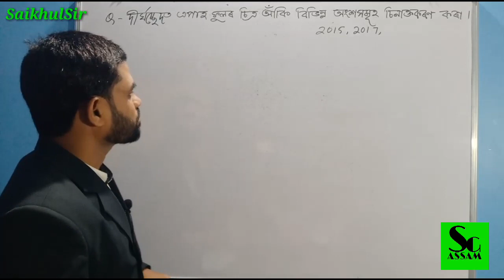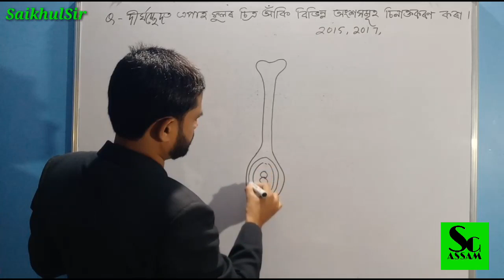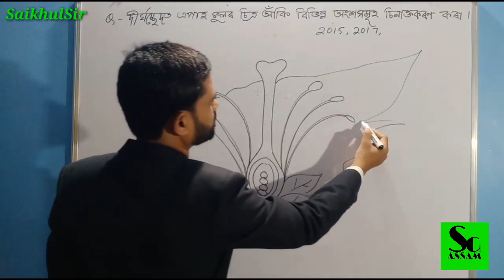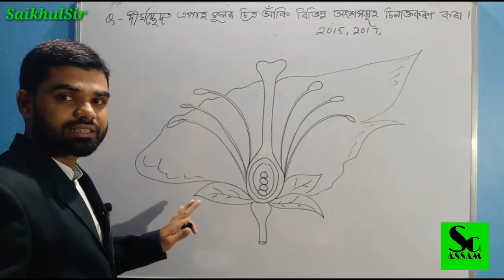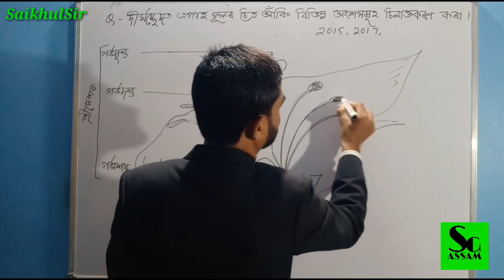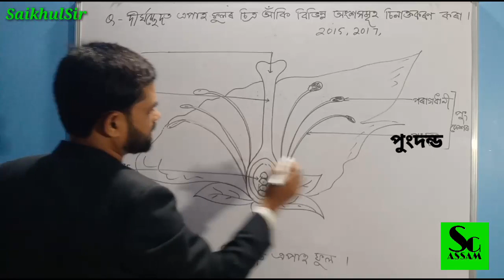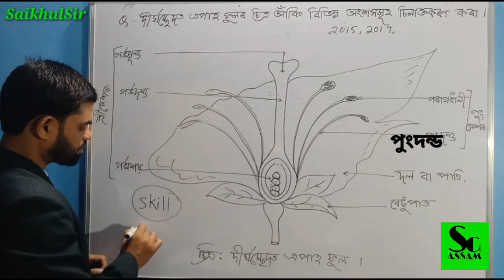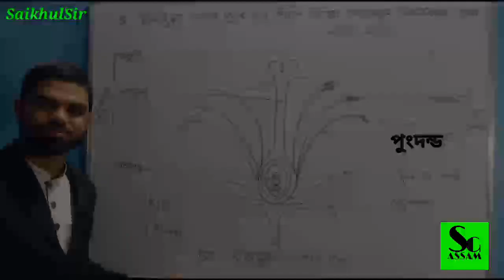দীৰ্ঘচ্ছেদত এপাহ ফুলৰ চিত্ৰ আঁকি বিভিন্ন আংশসমুহ চিনাক্তকৰণ কৰা ll Skill Based Question ll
দীৰ্ঘচ্ছেদত এপাহ ফুলৰ চিত্ৰ আঁকি বিভিন্ন আংশসমুহ চিনাক্তকৰণ কৰা ll

ll Skill Based Question ll